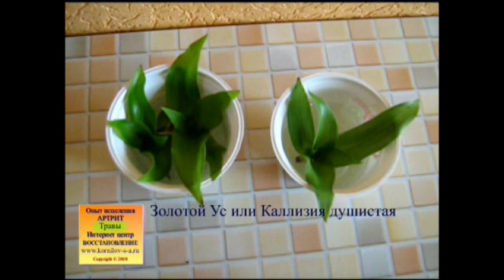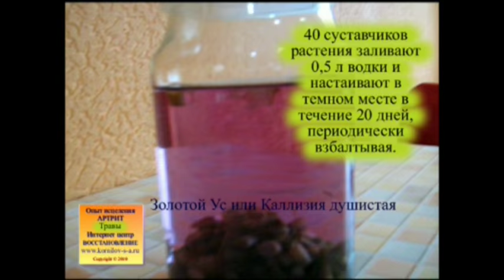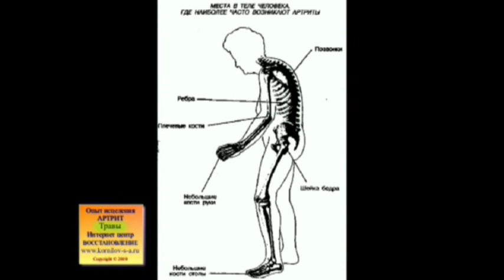Домашнее средство от боли в суставах.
Мощный биогенный стимулятор с широким спектром лечебного действия. Благодаря редкому сочетанию биологически активных веществ, помогает при множестве заболеваний, особенно эффективен при лечении болезней суставов и позвоночника: ревматизма, артрита, артроза, радикулита и остеохондроза. Великолепный эффект. Рецепты. Свойства. Польза. Вред.
Золотой ус, или Каллизия душистая.
Самопомощь Хорошее здоровье Пища Красота